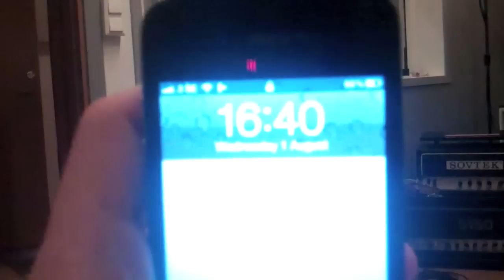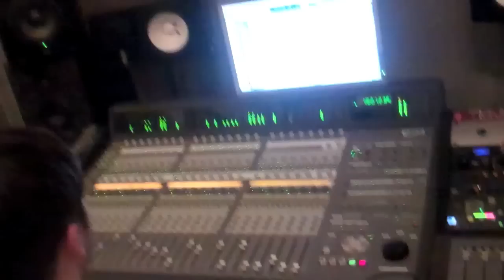TT Tuesday - Episode 74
1. New album '25th Hour' Out Now
2. New Single 'Trouble' Out Now

21st August 2012

TT xxx